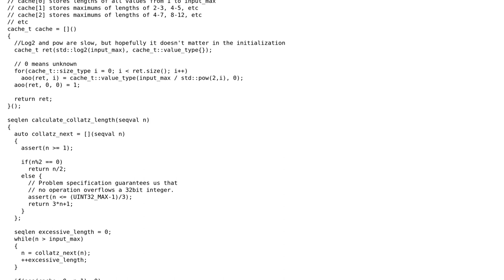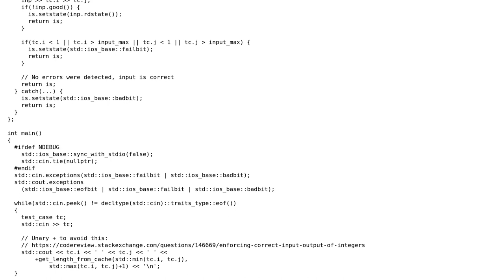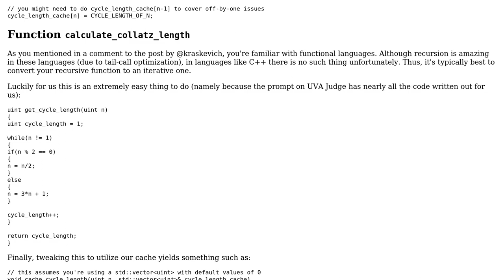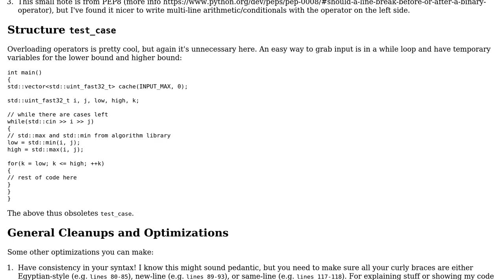UVA 100: "The 3n + 1 problem" take 2 (2 Solutions!!)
UVA 100: "The 3n + 1 problem" take 2

With thanks & praise to God, and with thanks to the many people who have made this project possible! | Content (except music & images) licensed under CC BY-SA | Music | Images & others | With thanks to user kraskevich user Joe Greene user gaazkam and the Stack Exchange Network Trademarks are property of their respective owners. You are responsible for your own actions.